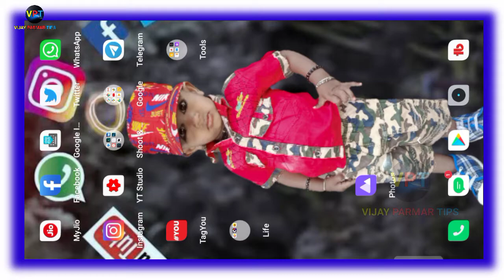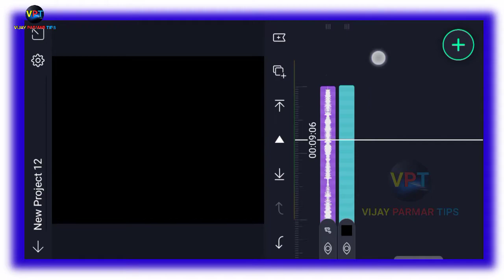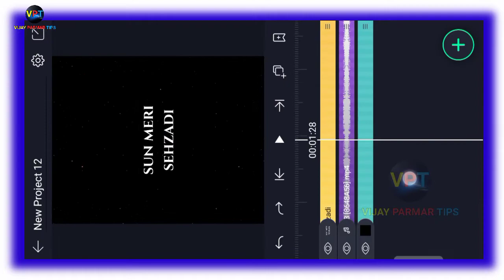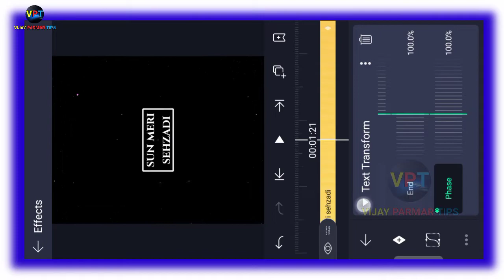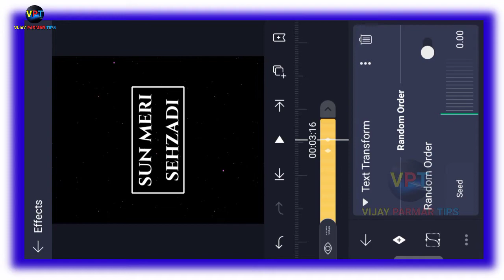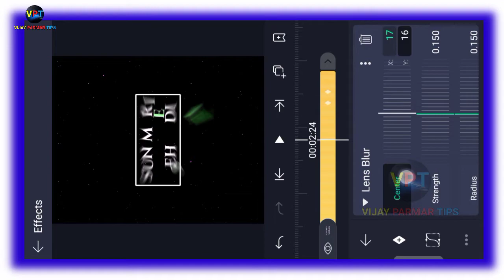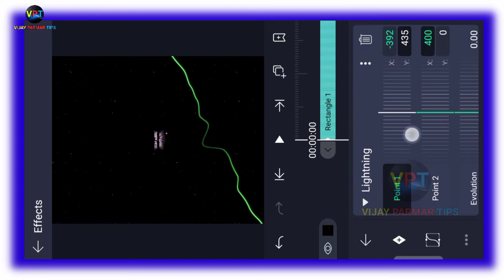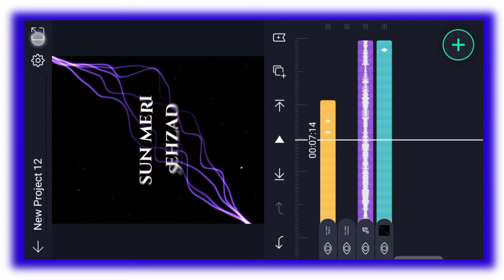sun meri sehzadi | gujarati status editing | vijay parmar tips | new status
♥♥♥♥♥ SETUP ♥♥♥♥♥

1 = mobile tripods

2 = boya mic

3 = laptop

4 = DSLR camera

5 = DSLR tripods

6 = mobile

7 = green screen

÷÷÷÷÷÷÷÷÷÷ social media ÷÷÷÷÷÷÷÷÷÷

👇👇👇👇 MATRAIL LINK👇👇👇👇

👉તમારા સવાલો 👈 એવી પ્લેયર ટેપ્લેટ એવી પ્લેયર એવી પ્લેયર ટેબ્લેટ ડાઉનલોડ એવી પ્લેયર ટેમ્પ્લટ 2021 એવી પ્લેયર ટેપ્લેટ કેસે ડાઉનલોડ કરે એવી પ્લેયર મેં વીડિયો કેસે બનાયે એવી પ્લેયર ટેમ્પલ એવી પ્લેયર ડાઉનલોડ એવી પ્લેયર સેટિંગ એવી પ્લેયર કેસે ડાઉનલોડ કરે એવી પ્લેયરવીડિયો બનાવતાં શીખો gujarati status remix 2021 kinemaster से विडियो कैसे बनाए ગુજરાતી સ્ટેટસ બનાવાની એપલીકેશન ગુજરાતી સ્ટેટસ બનાવવાની રીત ગુજરાતી સ્ટેટસ બનાવવાનું ગુજરાતી સ્ટેટસ બનાવાના ગુજરાતી ટેટસ બનાવાની એપ ગુજરાતી સ્ટેટસ બનાવવા ગુજરાતી સ્ટેટસ બનાવો ગુજરાતી સ્ટેટસ બનાવવા માટે એપ્લિકેશન ગુજરાતી સ્ટેટસ કેવી રીતે બનાવવા ગુજરાતી સ્ટેટસ કેવી રીતે બનાવાય kinemaster se વીડીયો કેસે બનાતે હૈ kinemaster પર વીડીયો કેસે બનાયે kinemaster મે કેસે વીડીયો બનાતે હૈ kinemaster પર વીડીયો કેસે બનાતે હૈ kinemaster se વીડીયો કેસે બના સકતે હૈ kinemaster gujarati font download kinemaster video editing new style 2020 gujarati kinemastervidioediting​ kinemaster happy birthday video editing gujarati kinemaster gujarati whatsapp status gujarati green screen status kaisenemaster kinemaster editing gujarati ગુજરાતીસ્ટેટસબનાવો​ TheManisheditor​

SP CREATION
alight motion
alight motion wave effect in hindi .
color video
color smoke

 👉{Channel ...~..